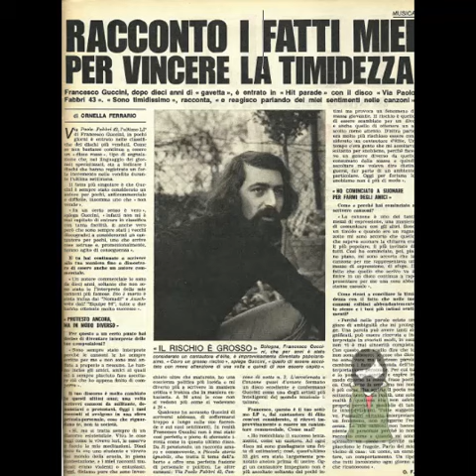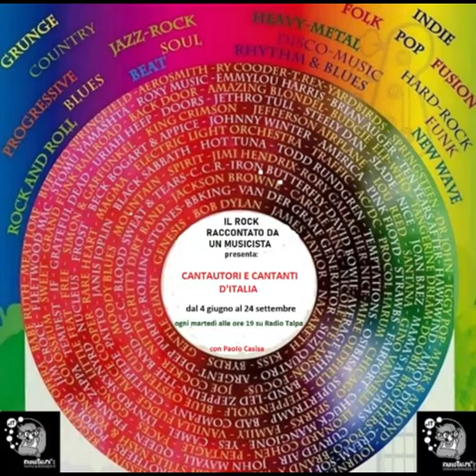Il Rock raccontato da un musicista: FRANCESCO GUCCINI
In questa ultima puntata estiva dedicata ai cantautori e ai cantanti d'Italia, andata in onda il 24 settembre 2024, mi è sembrato adatto l'ascolto di un album pieno di intensità, di malinconia e persino di rabbia, inciso da un cantautore che ci ha donato canzoni dense di una linea poetica che ho sempre apprezzato tanto. Quel velo di struggimento che ci coglie alla fine di una estate oramai perduta ha per me ideale colonna sonora in "Via Paolo Fabbri 43" che Francesco Guccini incise nell'ormai lontano 1976. Buon ascolto!